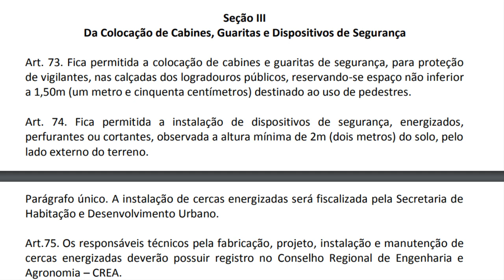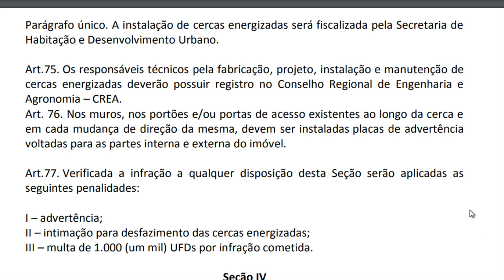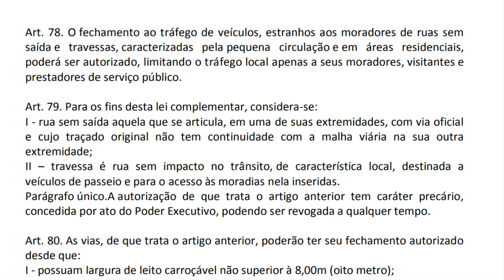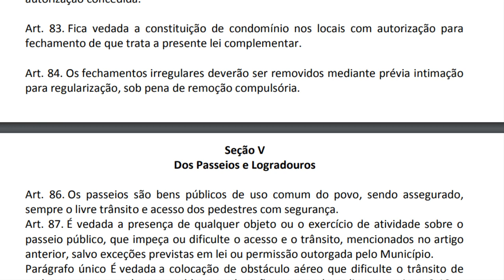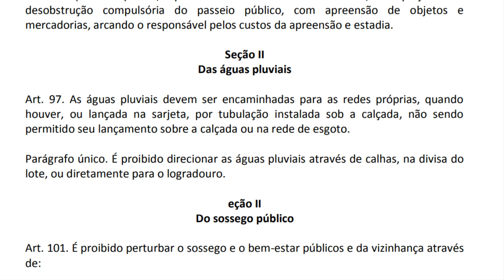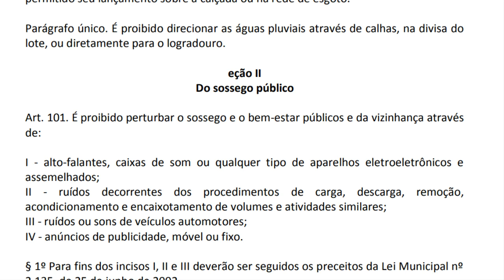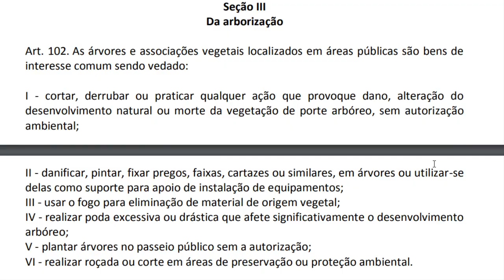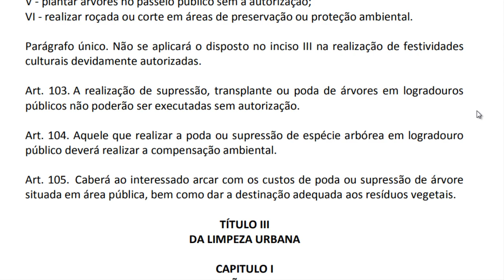Lei complementar 455 de 2018 - Nível Médio (Art. 73 até 105) Pref. Diadema